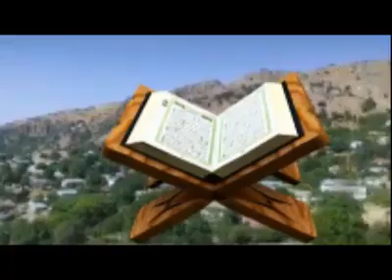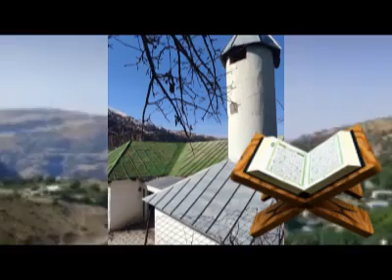Axşamınız xeyir olsun